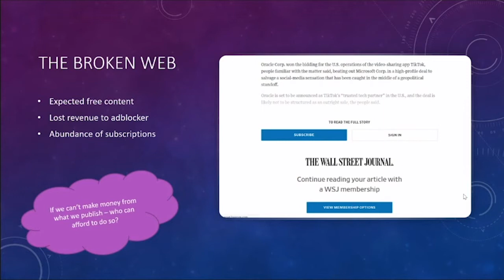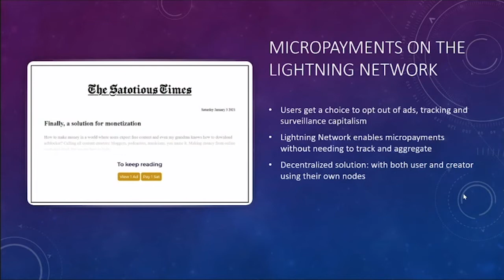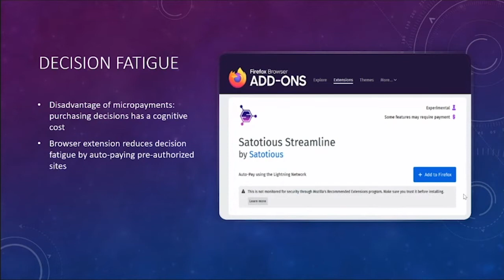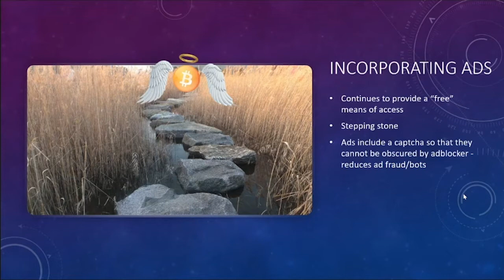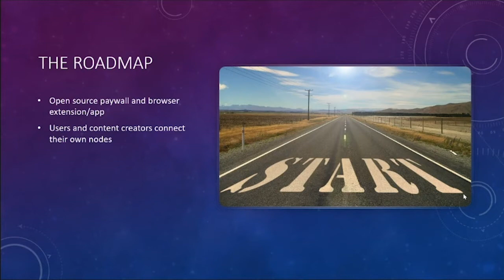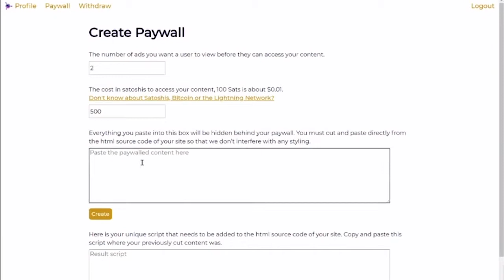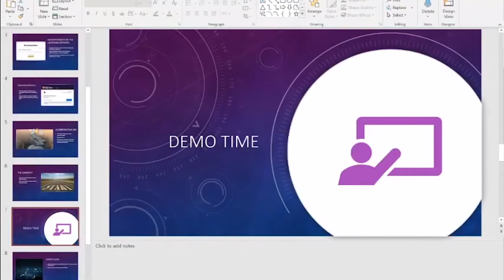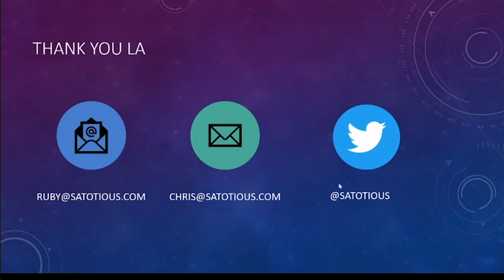Satotious: Funding the Web with the Lightning Network | BitDevsLA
Satotious is a Lightning company that provides a new way of monetizing online content by giving users the choice between ads or micropayments. They hope to create a circular economy of online payments running on the Lightning Network which will generate more mainstream and widespread use of Bitcoin whilst ensuring maximum user and creator privacy.

CEO Ruby studied Journalism and Drama and is interested in decentralization and preserving the free web. CTO Christophe studied Computer Science and has experience working in blockchain tech.

River Financial - The best place to buy, sell, and use Bitcoin for the long-term investor. Use this link for 2 months of 0 fees